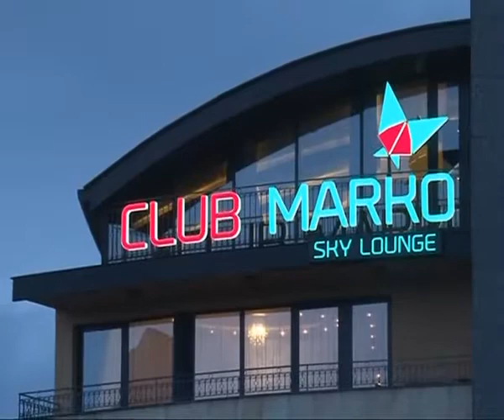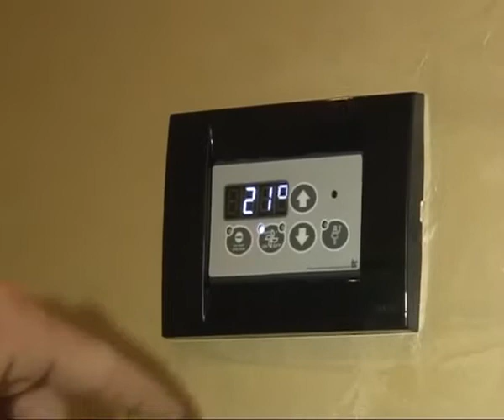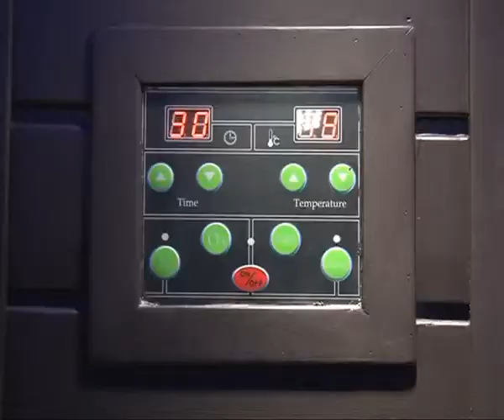Open "Sportsko leto 2014" bogatiji za novi hotel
Novoizgrađeni hotel "Orbis" u Paraćinu, dobro će doći vrhunskim šahistima iz zemlje i inostranstva koji učestvuju na tradicionalnom šahovskom turniru "Sportsko leto". Ovaj turnir je prerastao u najveći i najorganizovaniji šahovski turnir u Srbiji, na kome učestvuju u proseku preko 300 šahista, od kojih su većina iz udaljenih krajeva Balkana i šire. Ujedno je grad Paraćin obogatio svoj turistički potencijal dobivši ovaj luksuzni hotel sa 4 zvezdice u samom centru grada.